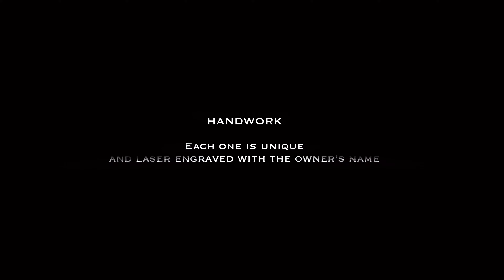The SSS HAWK EYE SLINGSHOT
It is a very complex handicraft to make an SSS HAWK EYE, it takes a lot of time and effort before it becomes a unique piece. The production requires a lot of time, patience and nerves. It is not a slingshot from Ebay/Aliexpress or Amazon, it is a very precise handicraft that deserves the effort to get the price.

👉 I'm already planning my next model, the name has already been decided, it will be called TURAN👈